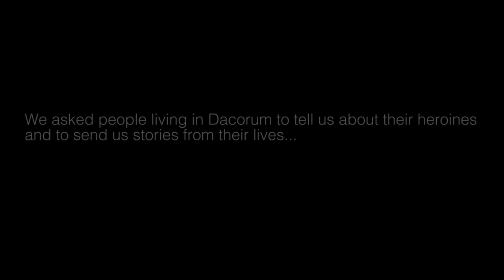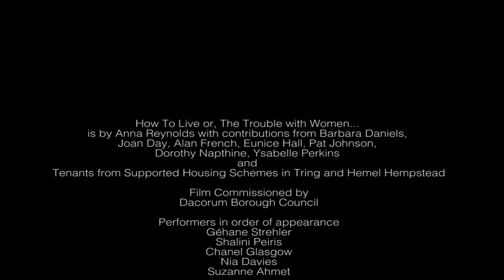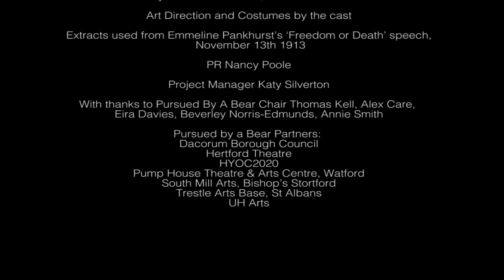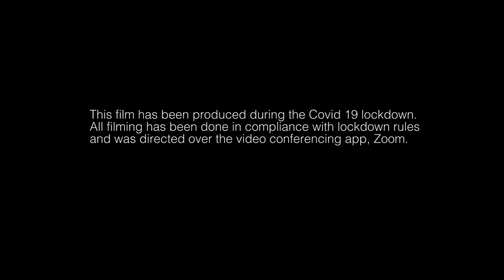How to Live (or, The Trouble with Women...)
Pursued by a Bear Productions present ‘How To Live’ (or The Trouble with Women…). The film weaves stories shared by and about women from diverse backgrounds and life experiences who live in Dacorum. It movingly tells of their hopes, dreams, childhood memories and the women who influenced them.

The project was part of Herts Year of Culture 2020 (HYOC2020) and the 'Nothing On Earth' Series of Shorts.  'How To Live' is the final and sixth film in the Nothing on Earth series.

Written by Anna Reynolds based on stories shared by Dacorum residents.
Directed by Rosamunde Hutt, edited by Grant Watson, with music composed by Helen Chadwick.
Performed by Suzanne Ahmet, Nia Davies, Chanel Glasgow, Géhane Strehler and Shalini Peiris.